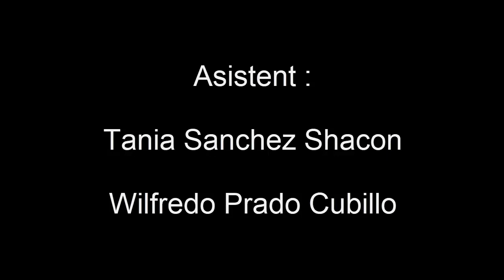DIEGO SOLANO EXPOARTECR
Artist : Diego Solano
Magazine : @Expoarte Cr
Presenter : Michigan Garcia
Photo & Edited Video : Jonathan Rojas Photography y Galo Malavasi
Asistent : Sanchez Shacon Tani - Wilfredo Prado Cubillo
Location : Finca Ranoyoca